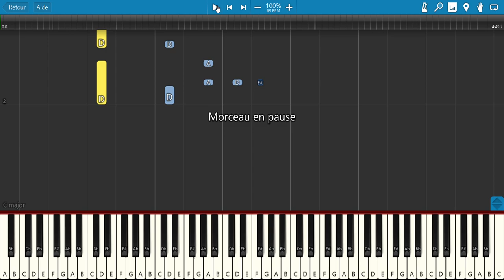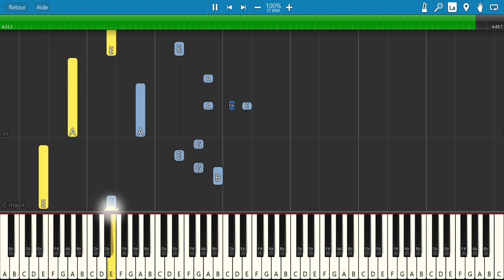El paso - Tuto Piano